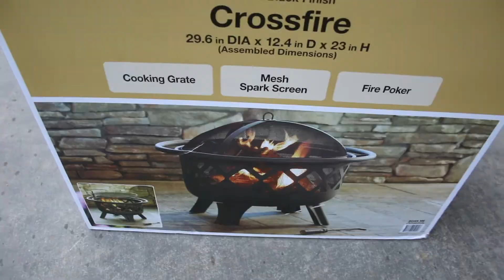MONTANA ROAD TRIP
Jill and I set out on a one day Road Trip to Montana and back.